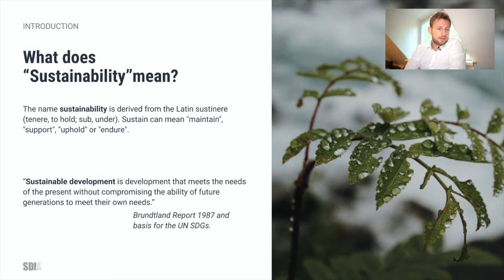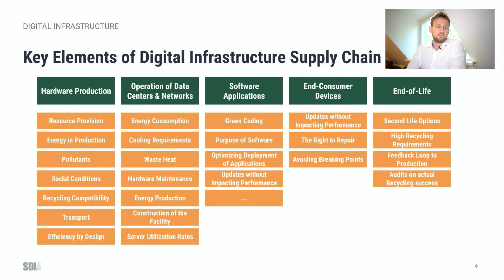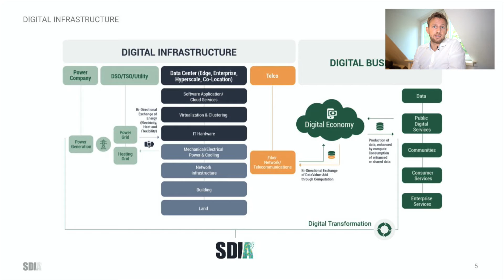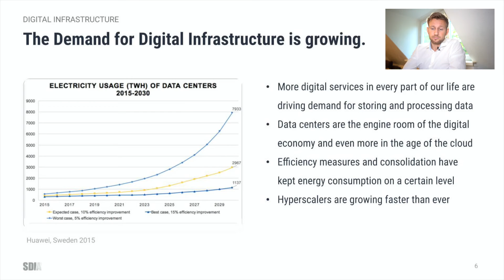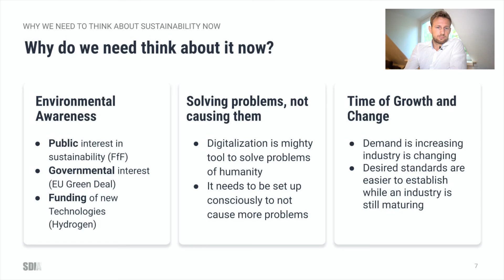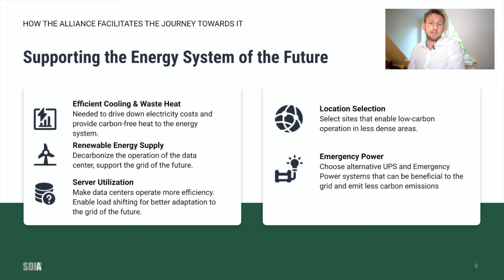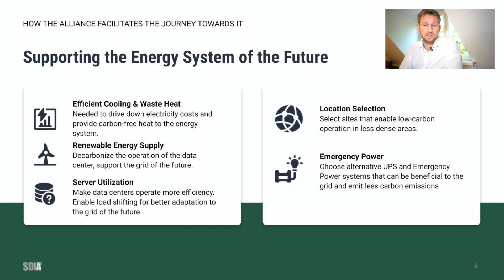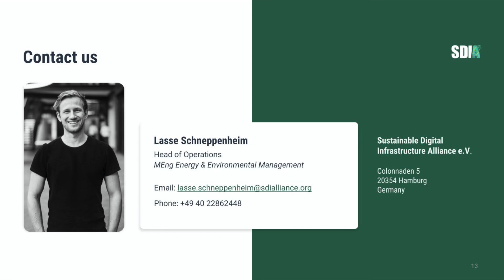Lasse Schneppenheim: Why we need to think about Sustainability in Digital Infrastructure now